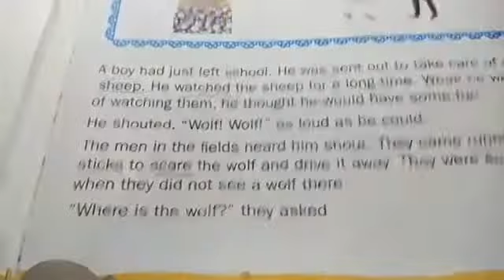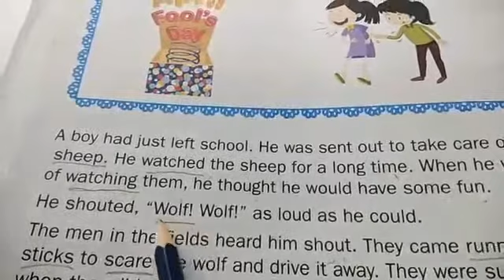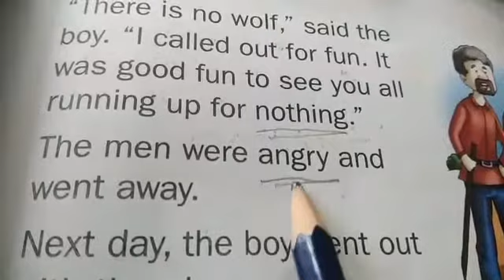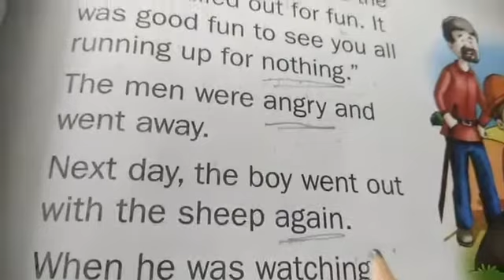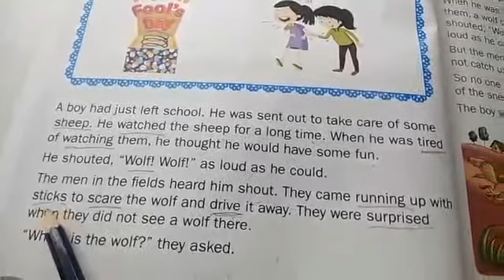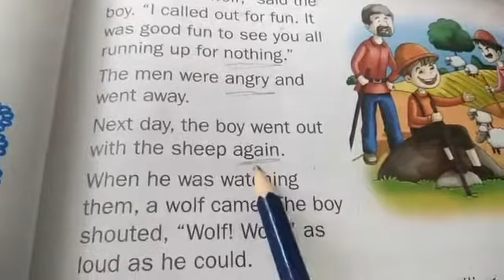1st English Le 3 Hard words the boy who cried wolf